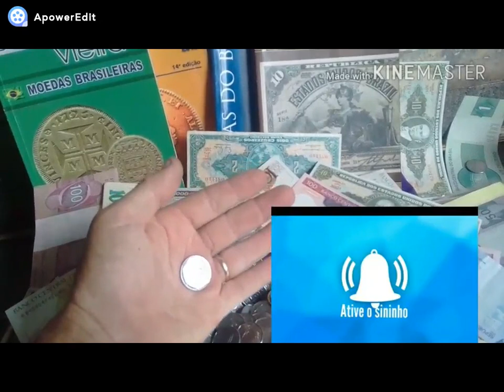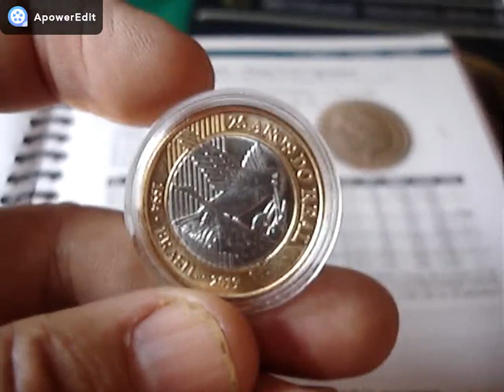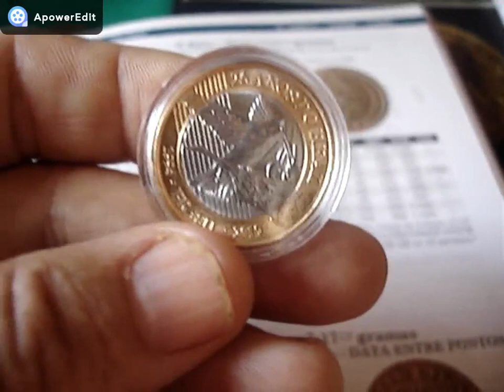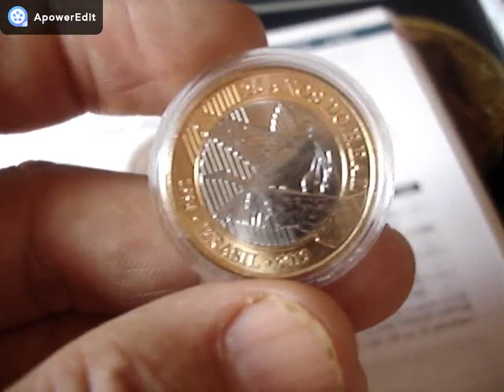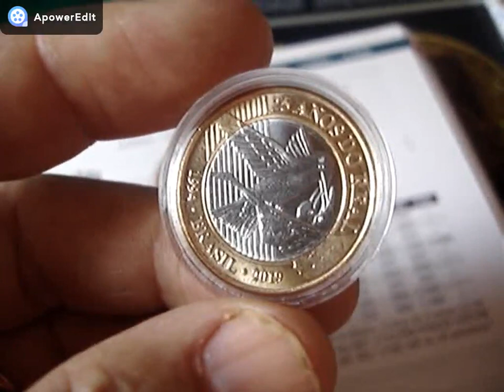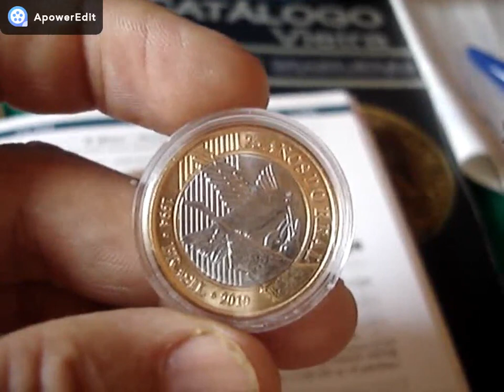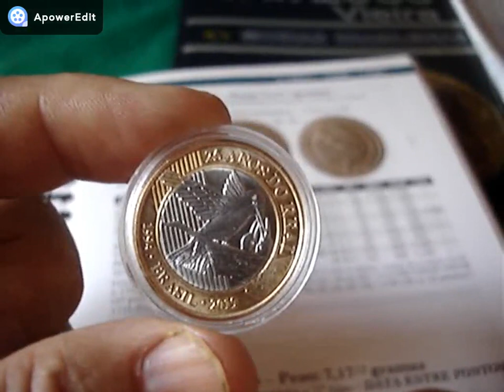MOEDA TOP ! 1 REAL 2019 BEIJA FLOR VALIOSA? DIFICIL!! DE PEGAR! VEJA O VALOR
NESTE VIDEO MOSTRAMOS A MOEDA MAIS FALADA ESTE ANO SUCESSO DO PALNO REAL VALE A PENA TER UMA VEJA